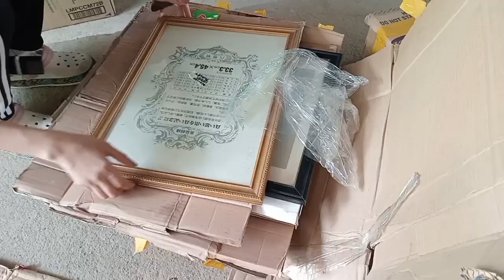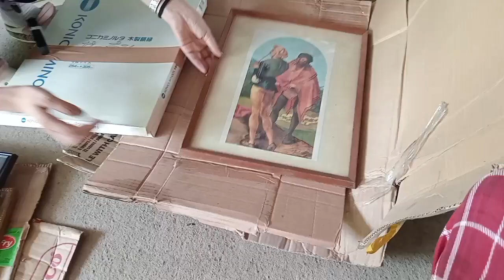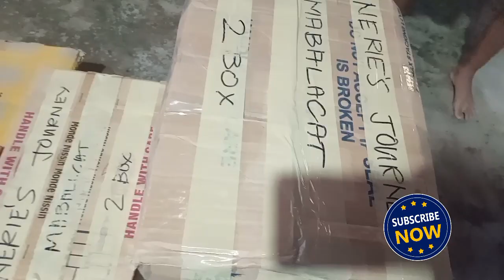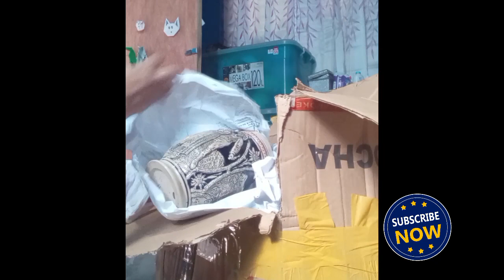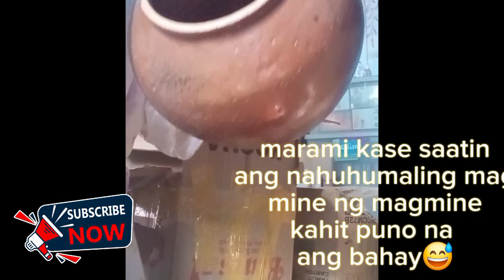BINUTAS ANG BUBONG KO,UPANG PAGNAKAWAN sad caring unboxing |Neries Journey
mag ingat sa panahon ngayon, dahil hindi na patas ang tao, kahit na sa loob mismo ng bahay natin malalaman mo na magnanakaw na pala ito. huwag basta magtiwala😥😢😓